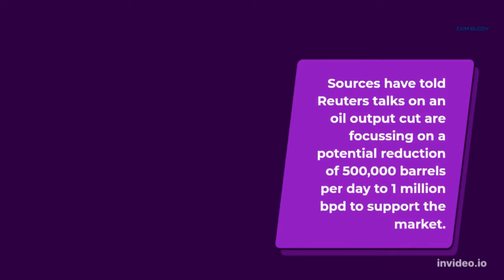OPEC+ to hold meeting in Vienna on October 5 | EXIM Buddy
Dear Viewers,

As a Certified Import Export Company, We would like to share our real-time experience and knowledge through EXIM Buddy | We Guide You.

Benefits of Starting Import Export Business:
foreign exchange, international relations, incentives, employment

Basic Requirement for Starting Import Export Business:
Company Name, PAN, GST, IEC, RCMC.